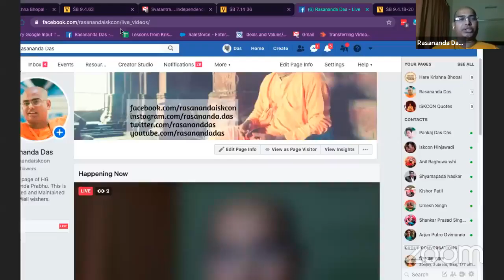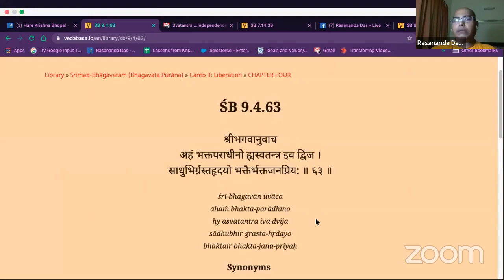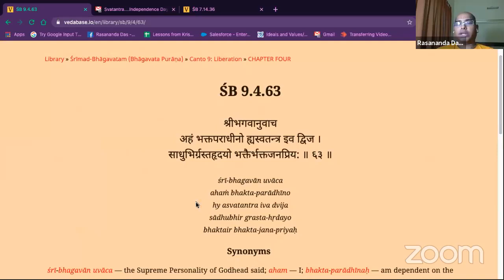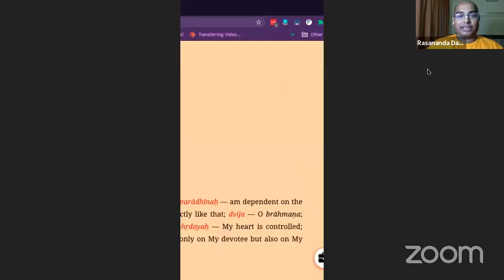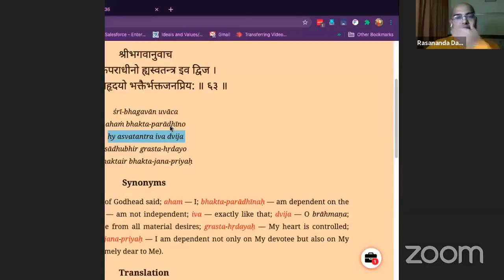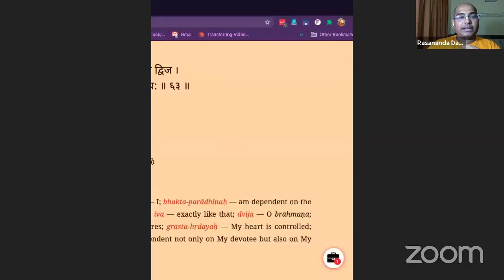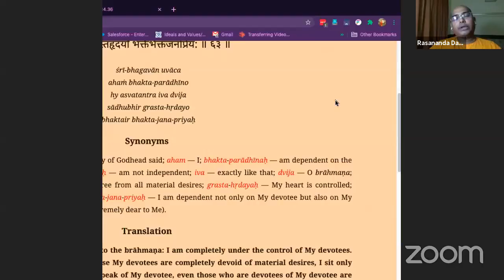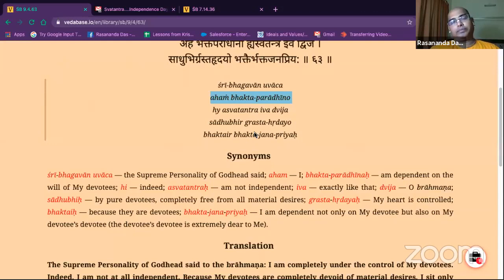Real Independence: वास्तविक स्वतंत्रता की और by Rasananda Das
Real Independence: वास्तविक स्वतंत्रता की और
by Rasananda Das